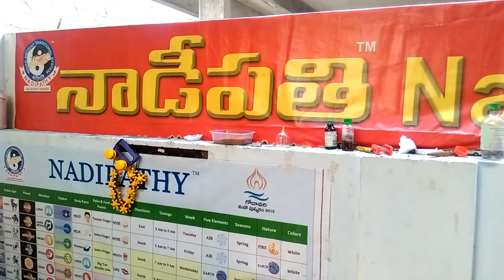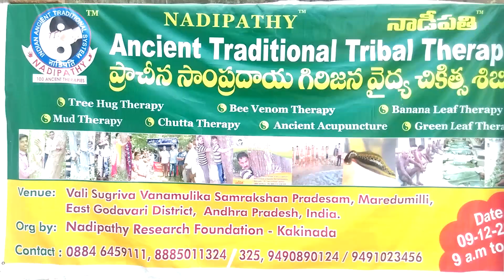Nadipathy Panchakarma therapy@ Kakinada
This is an ancient ayurveda therapy and One of the
Purification and rejuvenation therapy.
It’s a combination of 5 therapies ( Pancha means Five ).It’s a
a preventive treatment to keep physically and mentally fit
and energetic

NADIPATHY Centers:

Global Center:
NADIPATHY
Ramanayya pet, Kakinada,
Sripeetam Street, Behind Bank of Baroda,
E.G.Dt, Andhra Pradesh, INDIA.

Branch:
NADIPATHY
Vydehi Nagar, Vanasthalipuram,
Opp: Sri Indu PG College,
Hyderabad, Telangana, INDIA